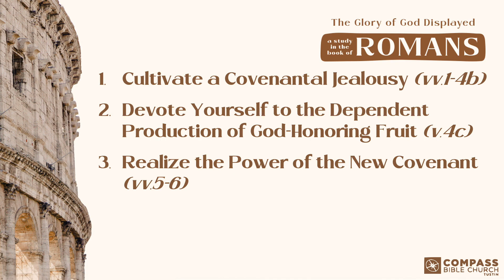The Glory of God Displayed, Part 38: Displayed in the Spirit-Filled Devotion (Romans 7:1-6)